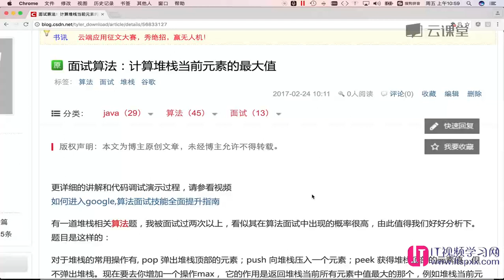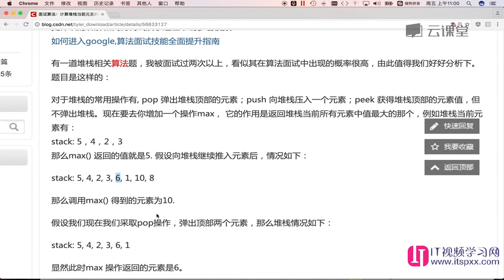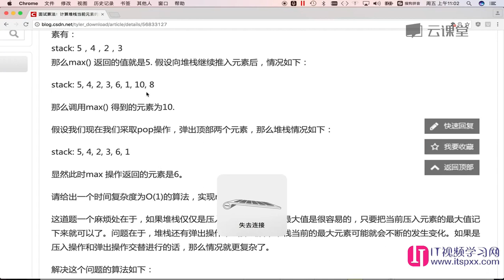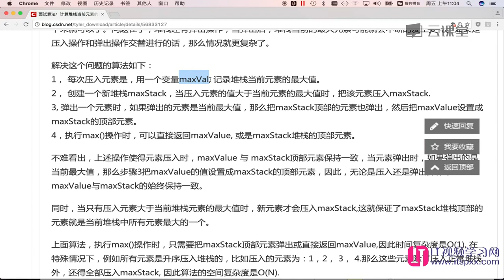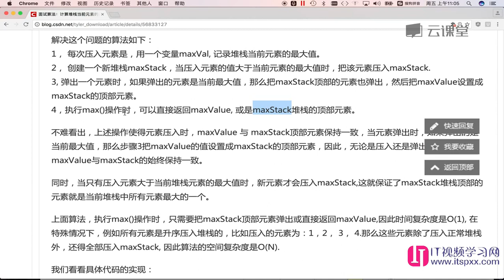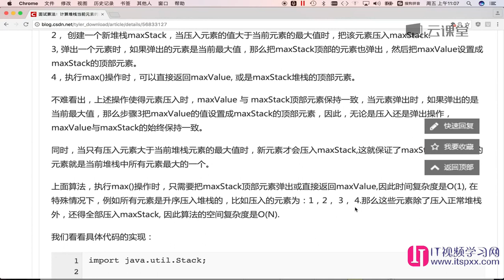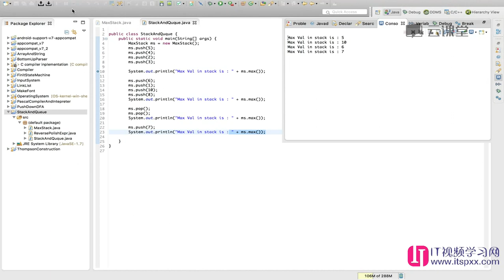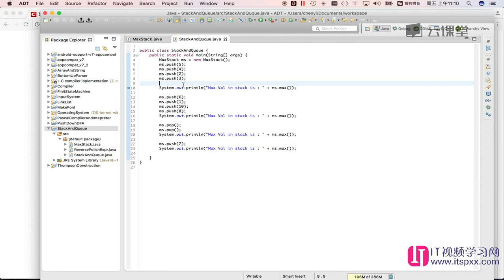算法数据结构,如何面试进入google-40 计算堆栈当前元素的最大值